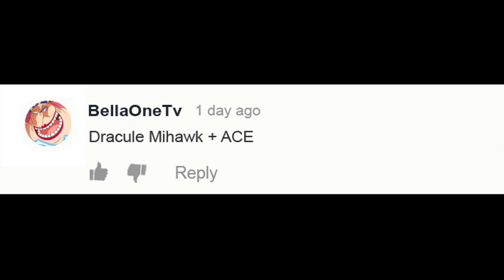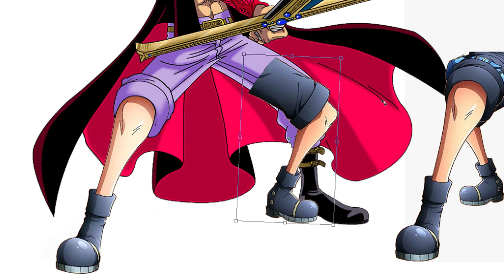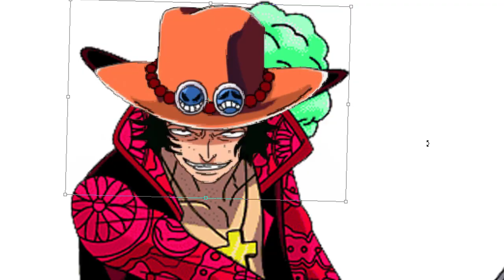One Piece Characters Fusion: Dracule Mihawk + ACE | Anime Character Fusion Drawing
One Piece Characters Fusion: Dracule Mihawk + ACE.